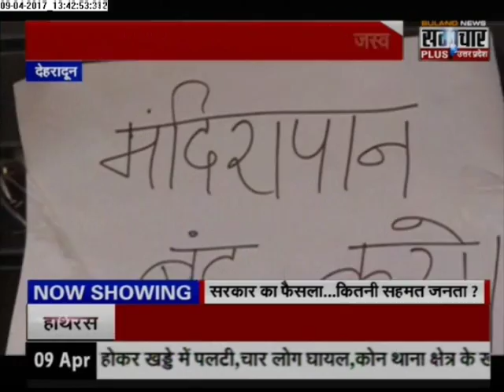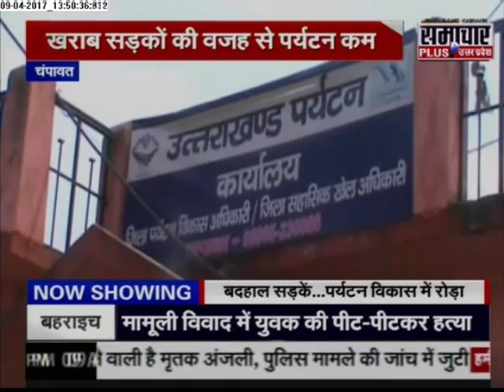Samachar Plus: Humara Uttarakhand | 09 April 2017